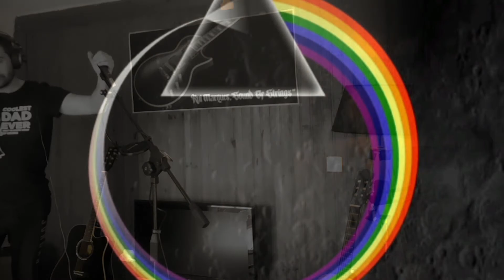Comfortably Numb - Pink Floyd (Cover) @ruimarques6349